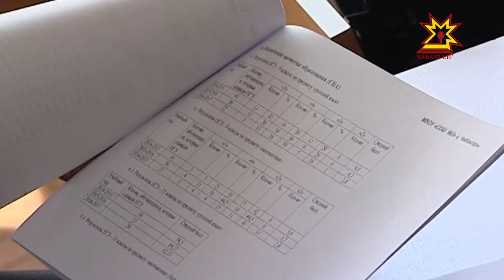Школы столицы республики будут оцениваться по 8 основным критериям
Школы столицы республики будут оцениваться по 8 основным критериям, которые призваны дать объективную информацию о  качестве среднего образования школьников.  В число критериев вошли грантовая и внеурочная деятельность, средний балл за ЕГЭ, качество и уровень педагогического состава. Кроме того, в "рейтинг" включены уровень дополнительного образования, привлечение внебюджетных средств и уровень преступности среди школьников.